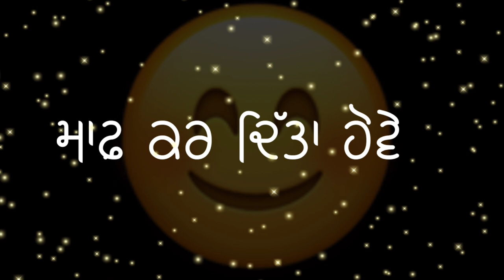it's ok Sandeep Brar new stetus blackbackground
Punjabi status
Punjabi status
Sandeep Brar

RKN PB09